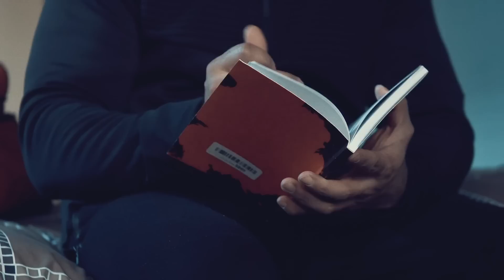A True Powerful Motivational Story: Believe in yourself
A True Inspiring Motivational Story: Believe in yourself.

We want you apart of our next video!

You also can be found us on Amazon.

This video is presented by HB MONTE for his weekly series. This is his true Inspiring Motivational Story, which is entitled: "Believe in yourself".

In this particular video HB MONTE tells his story of overcoming adversity. This true story starts out with HB MONTE stating one of his choices he had to make when he was told that he might not be able to walk again. He explains the 2 important decisions of either accepting this to be true or running away from that expectation and proving it to be false.

The inspiring story continues on the importance to BELIEVE IN YOURSELF and the true reward that comes when you don't give up and you change your mindset to WIN!